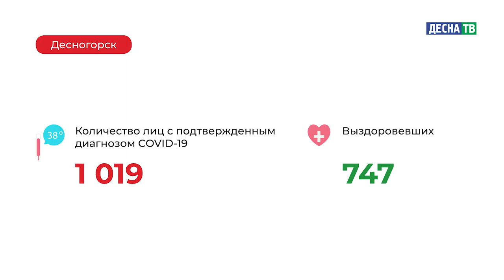Десна-ТВ: Оперативная информация по COVID-19. Статистика на 02.12.2020